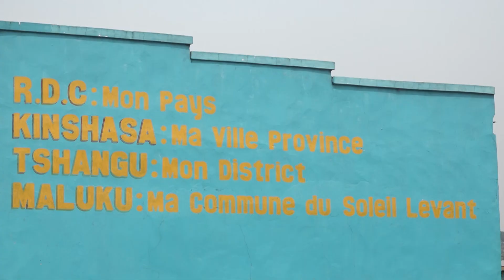In Kinshasa, preserving the biodiversity in the city : the exemple of Maluku